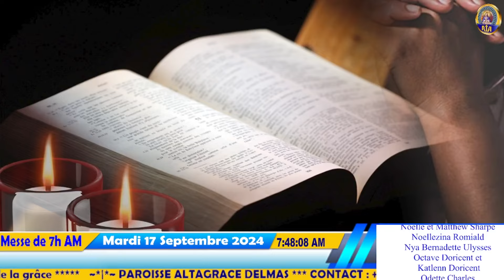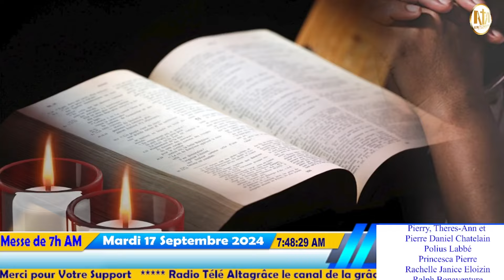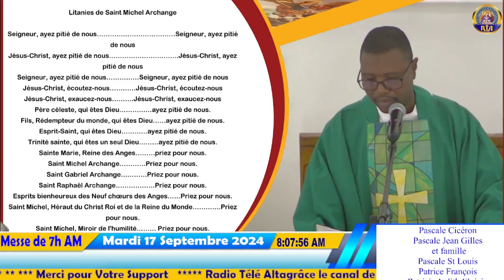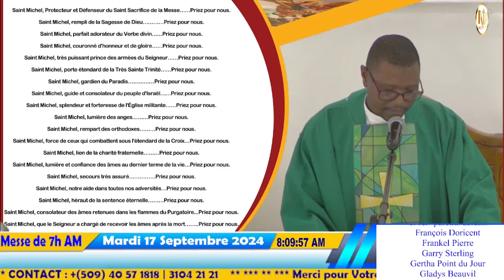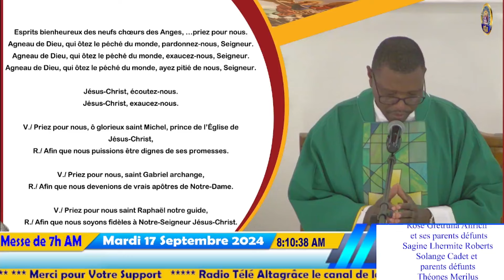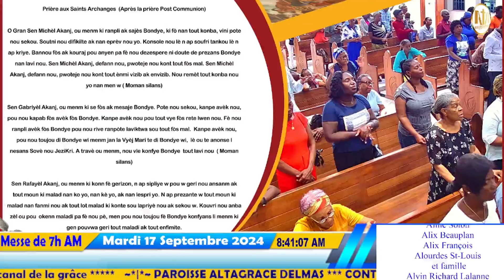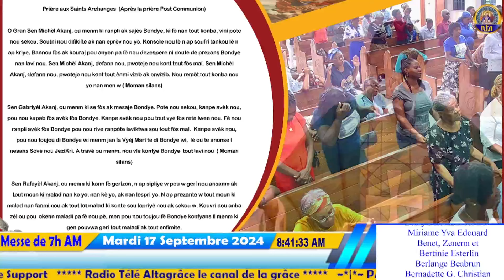24ème Semaine du temps Ordinaire de l'Année B - Messe de 7h AM | Mardi 17 Septembre 2024